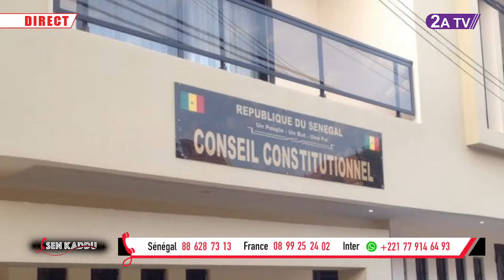Les vidéos de Sonko secoue les autorités ? Les révélations troublantes d'un proche de... Macky Neena